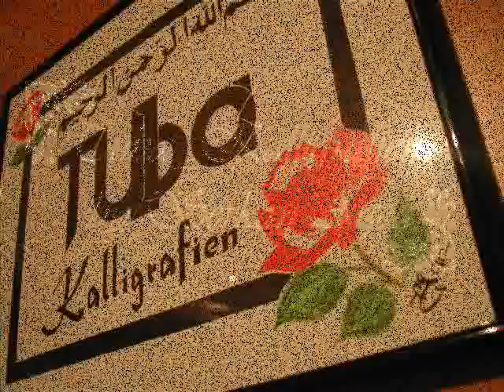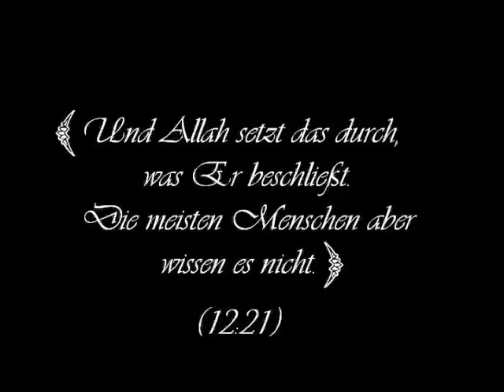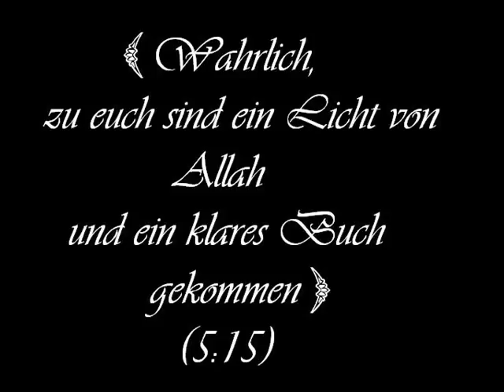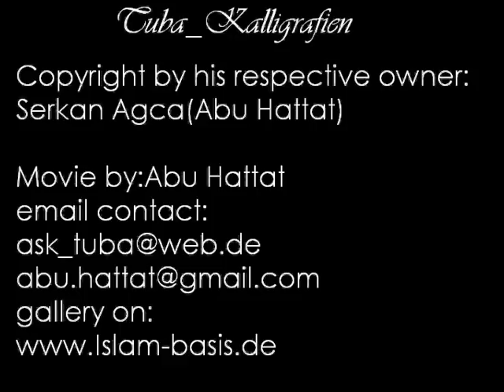Islamic Art Calligraphy by Tuba-Arts